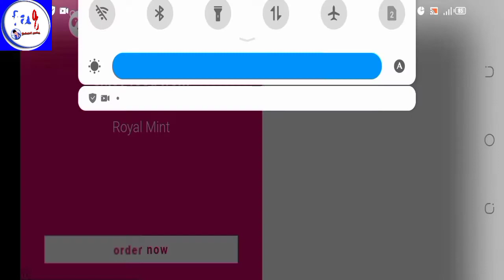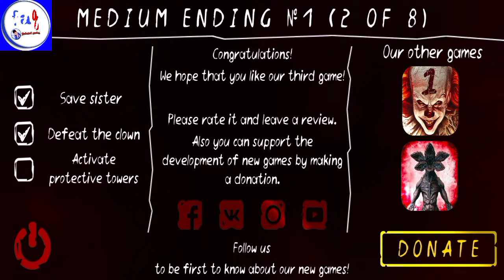death park 2 final part #7 in hindiurdu first game ending on my channel | by farhadali gaming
hi gays please sputt keru app key liay ek khas vedio benayi hai jo iss vedio key bad ay gi pheli iss vedio ko dekhu keep like share subscribe farhadali gaming peace